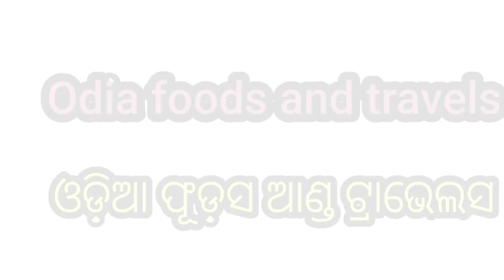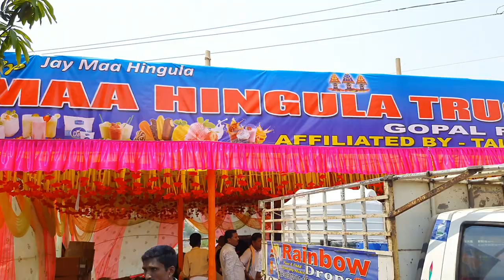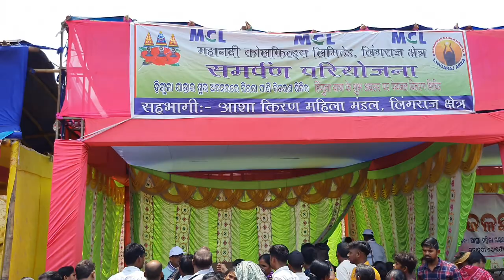Gopalprasad Hingulayatra Talcher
Maa Hingula is also known as Fire Goddess. The popular function of this temple is Hingula Yatra in the month of Chaitra, which is observed here for Nine days.

HOW TO REEACH :-

      The Temple of MAA HINGULA is at Gopal Prasad; a Place belongs to Talcher Sub-Division of Angul District in the state of Odisha, INDIA. There are several ways to reach this place. Gopal Prasad is only 34 kms from Talcher town and Only 17 kms from Angul Town(District HQ).

By Air :-

     Bhubaneswar, the capital city Odisha, where the only civil airport (BBI) of the state is connected to different parts of the country through regular flights. The major cities connected to Bhubaneswar are, Delhi Kolkata, Chennai, Mumbai Visakhapatnam, and Hyderabad. From Bhubaneswar very good road transport facility is available to reach Talcher and Angul. . And from Talcher and Angul Taxi services are available to reach Maa Hingula’s Temple (Gopal Prasad)

By Rail :-

    There is an extensive railway network that connects different parts of the state to the other parts of the country. Bhubaneswar, Puri, Angul, Talcher and Sambalpur are the major rail heads for the state. There is no direct train network to Maa Hingula’s Temple but one can reach upto Talcher (TLHR), Talcher Road(TLHD) and Angul(ANGL) station and from these Stations plenty of road transport facilities are available to reach Maa Hingula’s temple.

by Road :-

    There is a good road network in the state connecting to Talcher and Angul with the other parts of the country as well as different places within the state. The National Highways 23, 42, 55 and 200 pass through the state Odisha which are connected with Angul and Talcher, the two most nearest places to Gopal Prasad. Regular Bus services are available to Angul and Talcher from major cities of Odisha through out the day. Buses comes from Dhenkanal Cuttack, Bhubaneswar, Puri, Berhampur, Rourkela, Balasore,Sambalpur and other major parts of Odisha to Talcher and Angul . And from Talcher and Angul Taxi services are available to reach Maa Hingula’s Temple (Gopal Prasad).

More Information for Devotees:-
Talcher is 60 km away from Dhenkanal, 154 km Away from Bhubaneswar (Via Banarpal), 182 km from sambalpur, and 200kms from Rourkela. Angul is 60 km away from Dhenkanal, 154 km Away from Bhubaneswar, 165 km from sambalpur, and 200kms from Rourkela.